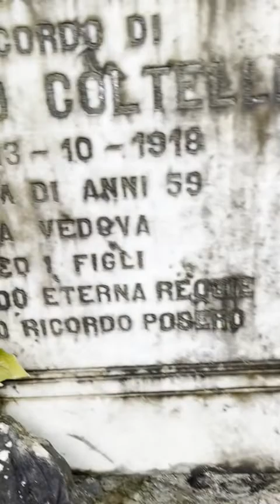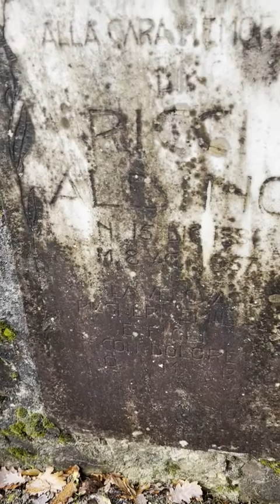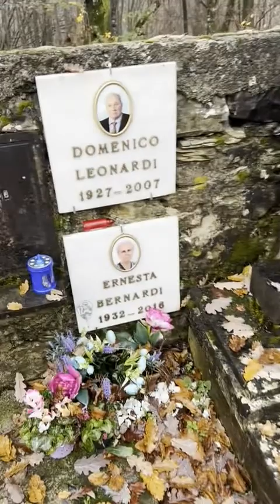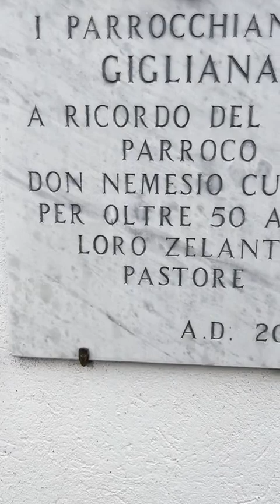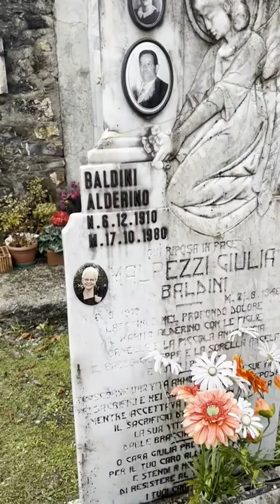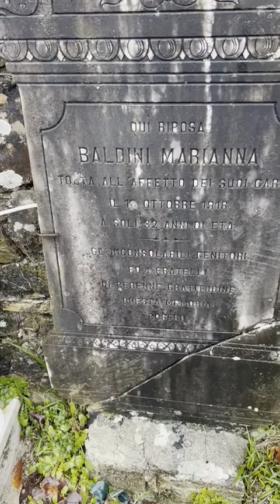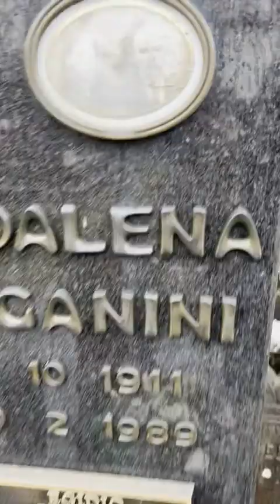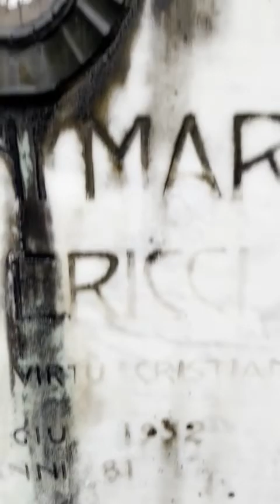Cimitero antico di Gigliana